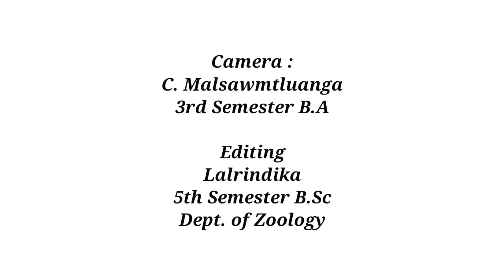Har Ghar Tiranga # Azadi Ka Amrit Mahotsav # NSS Unit# Govt Serchhip College